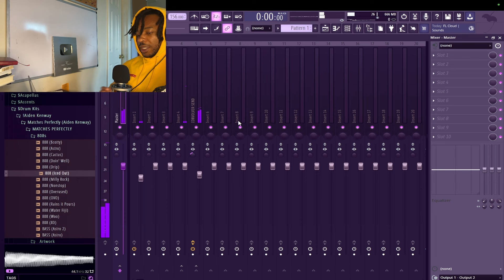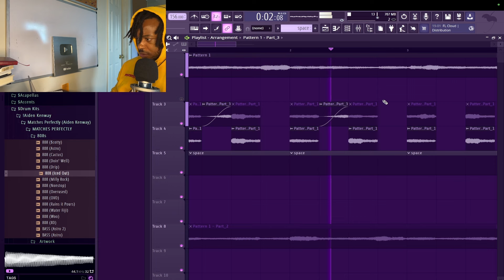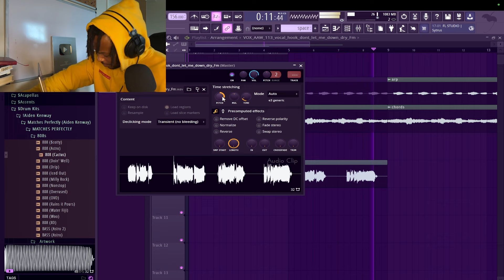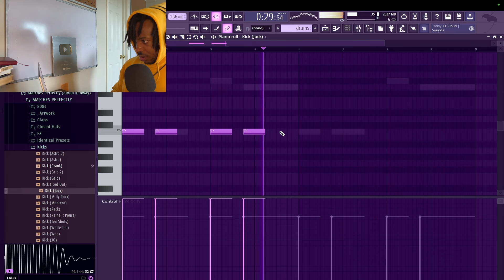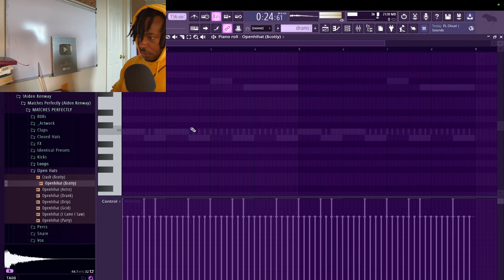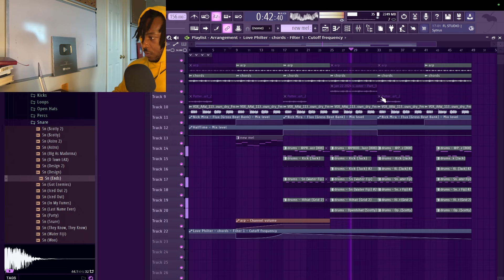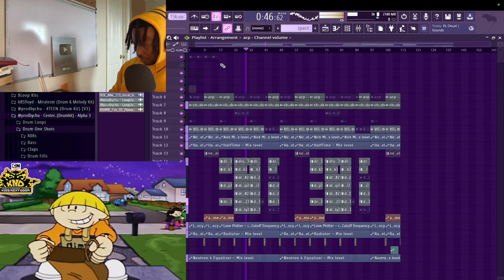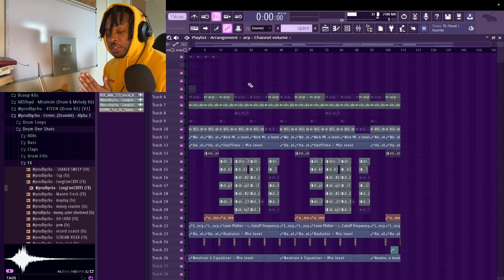making a beat for LIL UZI VERT from scratch (fl studio cook up)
creating the melody - 0:00
drums - 3:15
mixing and arrangement - 4:40
full beat - 5:38